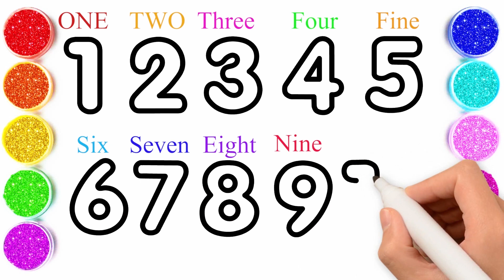Bentuk Halaman Mewarnai | Coloring Shapes with Foam clay and Foam Slime for Kids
► Xin chào các bé, hôm nay chúng ta sẽ cùng nhau vẽ và tô màu kim tuyến hình cơ bản ( Shapes ) nhé, chúng ta sẽ biết được cách vẽ hình cơ bản như thế nào.
►Bên cạnh đó trong quá trình tô màu kim tuyến hình cơ bản (Glitter Shapes ) chúng ta cùng nhau học màu sắc bằng tiếng anh nhé!
►Chào các bậc phụ huynh và các em nhỏ xem kênh. Bé tài năng TV là kênh chuyên phục vụ các em nhỏ nhận biết được màu sắc, tên các con vật bằng cả tiếng việt và tiếng anh. bên cạnh đó kênh cũng giúp các bé nhận biết được những chữ cái để kích thích sự tư duy, sáng tạo, khả năng nói sớm từ đó giúp bé thông minh sớm.